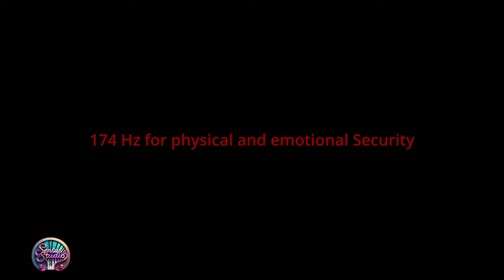Solfeggio Frequency 174 hz Physical Healing Meditation Music | Sense of Safety and Security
Welcome to Sensus Studio Productions' latest offering: the Solfeggio Frequency 174 Hz Physical Healing Meditation Music. In this immersive experience, we invite you to embark on a journey of deep healing and restoration. The 174 Hz frequency is known for its ability to promote physical healing and instill a profound sense of safety and security within the listener.

Join us as we delve into the therapeutic power of sound, guiding you towards a state of holistic well-being and inner peace.

It's time to relax, rejuvenate, and reconnect with your body's natural healing abilities.